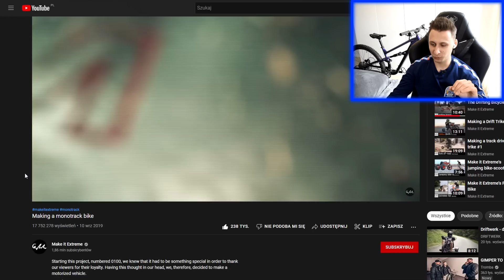15 NAJDZIWNIEJSZYCH ROWERÓW NA ŚWIECIE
Po więcej informacji  o 54camp zajrzyjcie tutaj ⤵